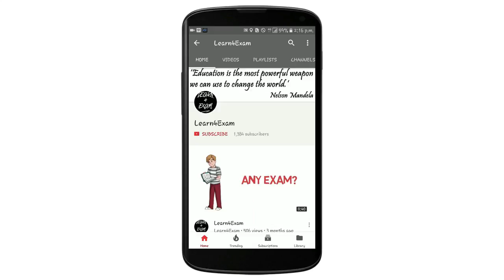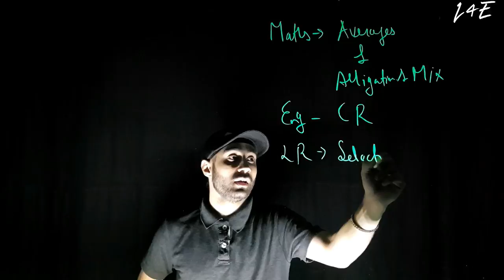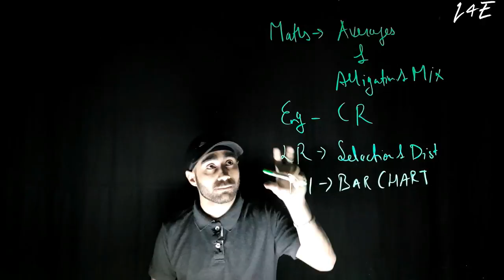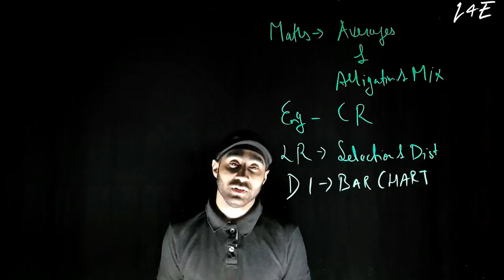CAT EXAM IN 3 MONTHS - FREE CAT EXAM COACHING [3rd WEEK PLAN]